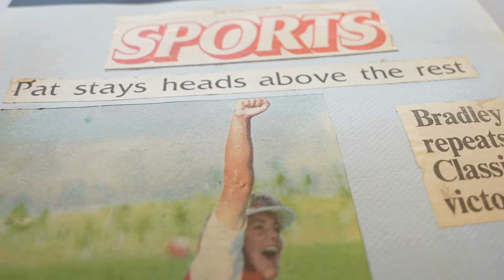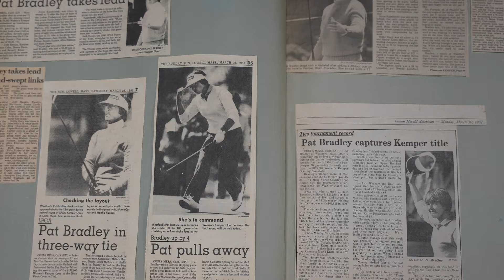Pat Bradley Donating Entire Trophy, Memorabilia Collection To Mass Golf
Mass Golf announced that it has accepted Pat Bradley’s entire collection of more than 100 personal artifacts – including her 1981 U.S. Women’s Open sterling silver trophy. Bradley is a proud a Massachusetts native and World Golf Hall of Fame inductee. These items will be displayed in a newly created “Pat Bradley Room” inside the William F. Connell Golf House in Norton.

Video Courtesy: LPGA & USGA